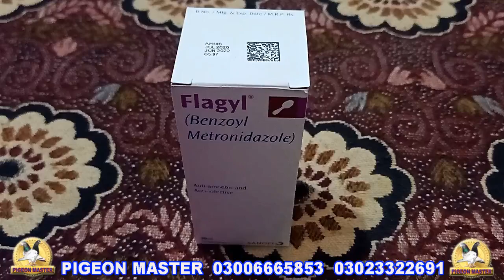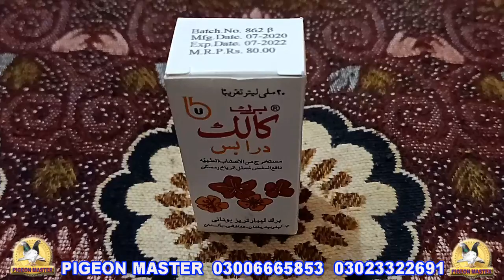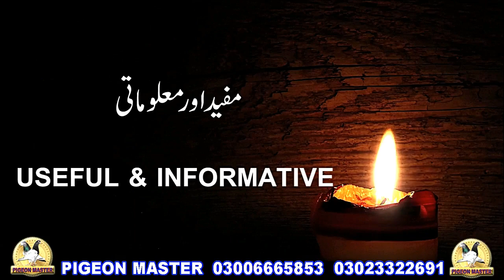Excellent Medicine for Growth of Baby Pigeons Informative Video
Friends well come again. Presenting another pigeons informative video. If you will follow the method describe briefly here. Your Pigeons off springs means baby pigeons will grow health and strong. This remedy work hundred percent. You can also use this medicine for your weak pigeons. And also can use if if your pigeons are not feeling well.
You can find videos about pigeons health and performance. Pigeons care and cure. How can fly pigeons more time means Nuskha Parwaz. How can recover pigeons after long flight and many more.